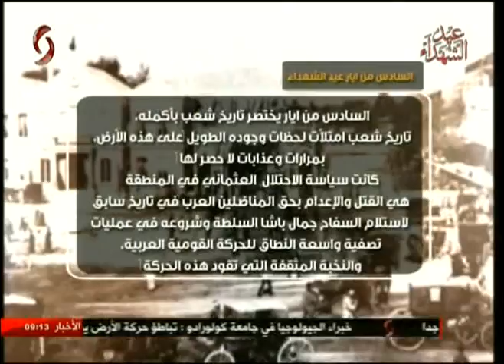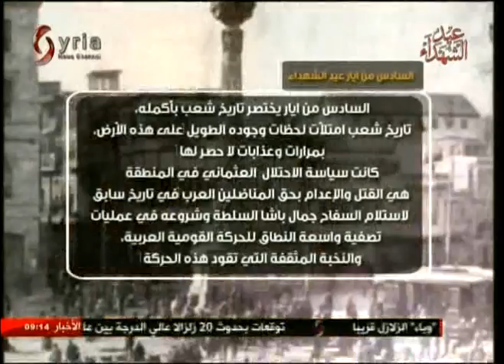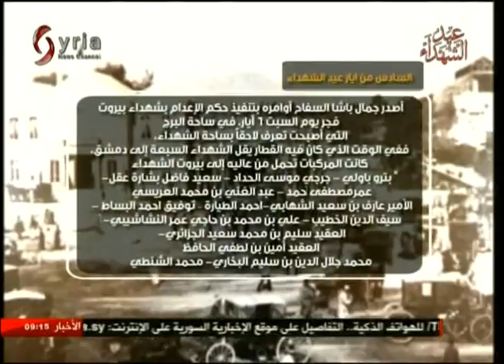صباحنا غير| تغطية خاصة من قلعة دمشق بمناسبة عيد الشهداء 6-5-2018 سلمى عودة & فرح سليمان